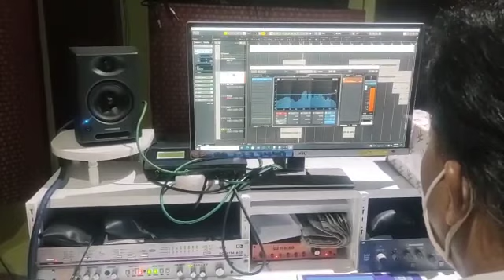Rupali Kurmi,s //New Upcoming Jhumur Song// ADIVASI TIMES.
JOHAR !

Welcome 2 ADIVASI TIMES.

Rupali kurmi,s New Upcoming Jhumur Song.